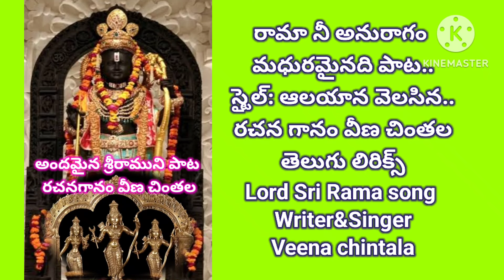రామ నీ అనురాగము మధురమైనది పాట రచన గానం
Rama ni Anuraghamu Madhuramynadi Song
Style  Aalayana velasina ..
Writer&Singer Veena Chintala
 book Harathi Neerajanalu
అందమైన శ్రీరాముని భక్తి భజన మంగళహారతి పాట
రామా నీ అనురాగము మధురమైనది పాట
రచన వీణ చింతల
 స్టైల్ : ఆలయాన వెలసిన ఆ దేవుని రీతి
పుస్తకము హారతి నిరాజనాలు